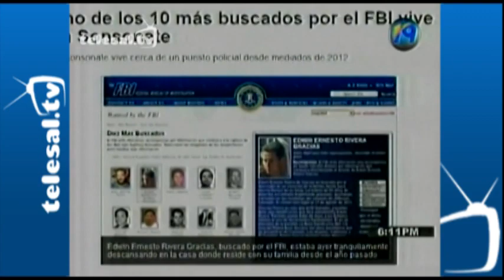Pandillero buscado por el FBI es ubicado por periodistas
Pandillero buscado por el FBI fue ubicado por periodistas en la ciudad de Sonsonate (muy cerca de delegación policial) pero no es posible su captura y deportación por procedimientos legales a cumplir.